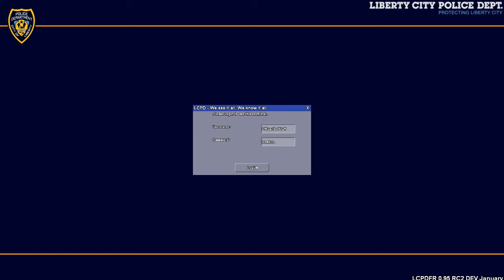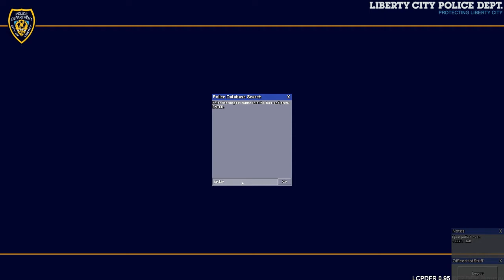On Patrol with Frankie!! Episode #5 (LCPDFR)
Thanks for checking out this
episode of OPWF!!

PLEASE gimmie your COMMENTS and SUGGESTIONS!

YO YAY!!